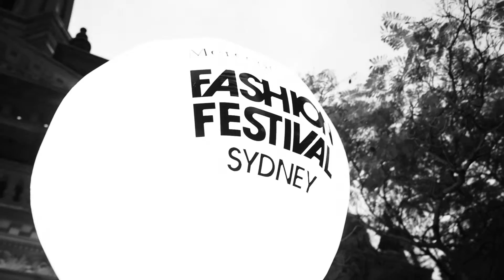Mercedes Benz Fashion Festival Sydney- highlights by The Style Doctor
See all the highlights from the Mercedes Benz Fashion Festival Sydney 2015.  From  the celebrities on red carpet, to the runway, to the hub and star lounge, to seeing Coco Rocha, International supermodel and ambassador for MBFF, to street style, The Style Doctor gives you an amazing insight into the biggest fashion festival open to the public in Australia.